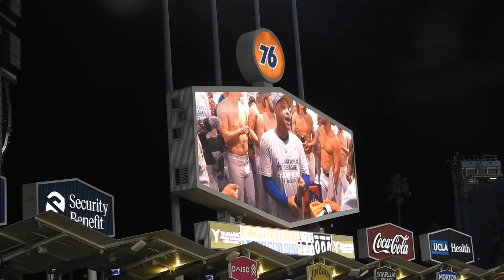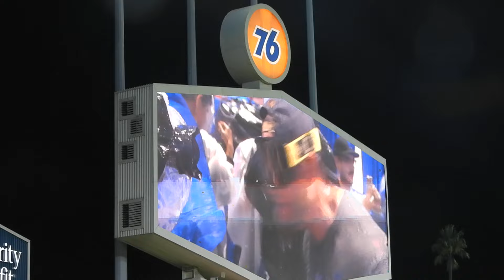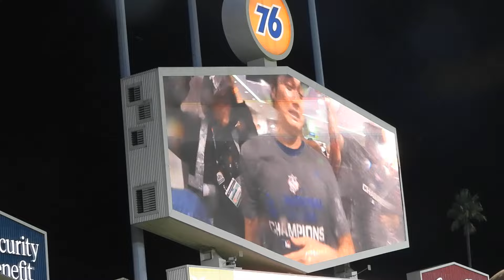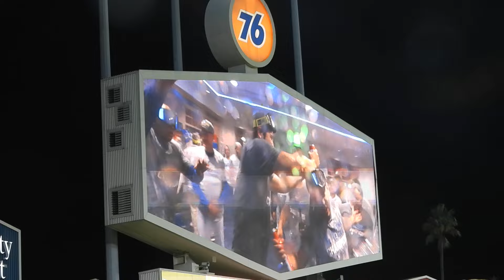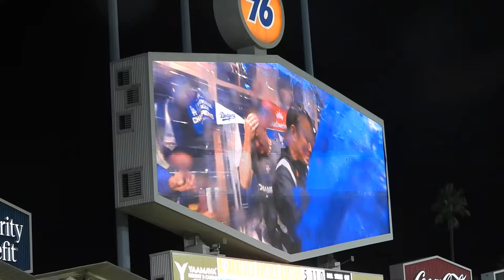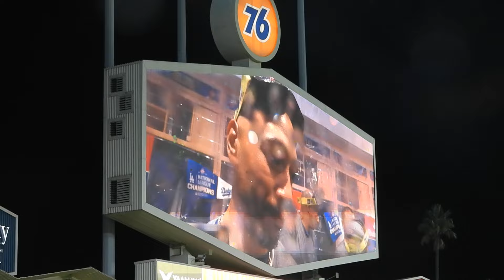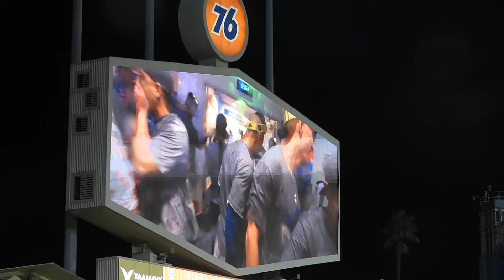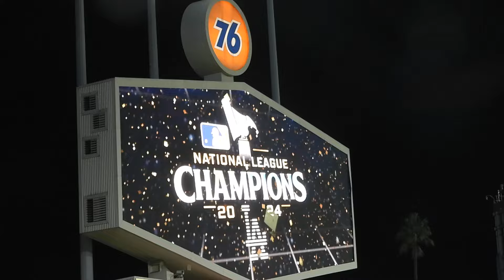㊗️リーグ優勝&ワールドシリーズ進出決定！！シャンパンファイトを楽しむ大谷翔平とドジャースのチームメイトたち！【現地映像】10月21日ドジャースvsメッツ リーグ優勝決定シリーズ第6戦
現地情報を独自視点でお届け！大谷翔平&山本由伸みるならコモゴモTV！